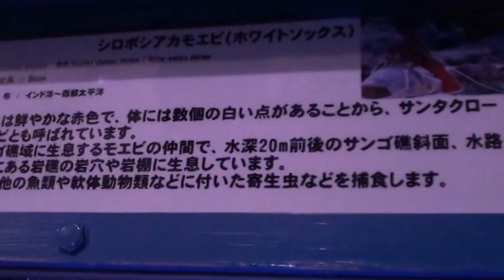ホワイトソックス